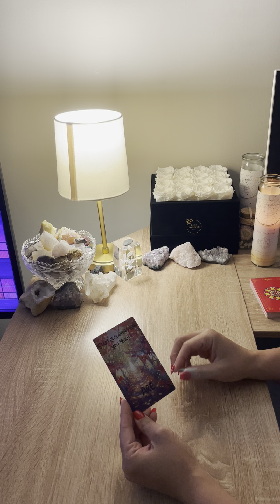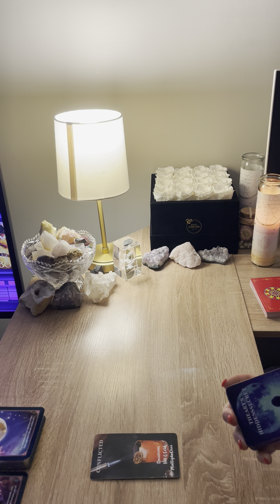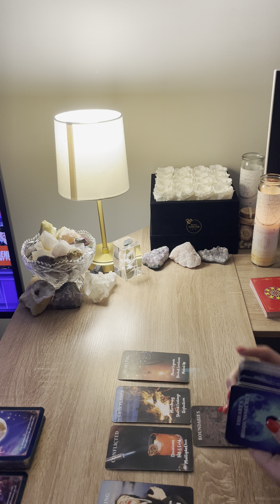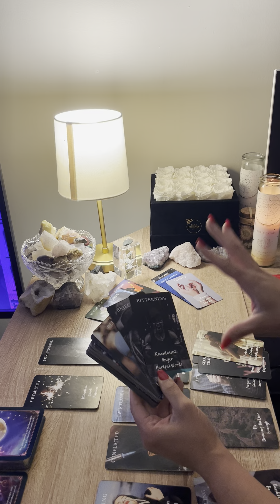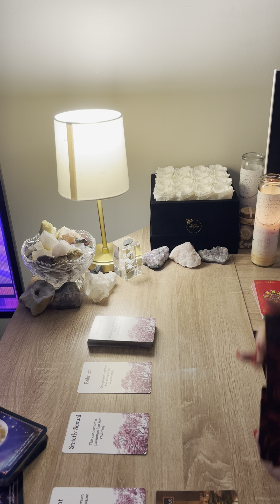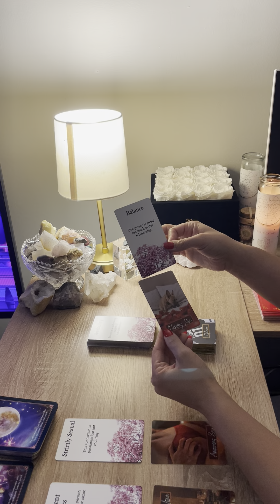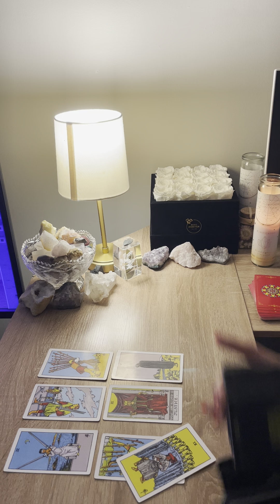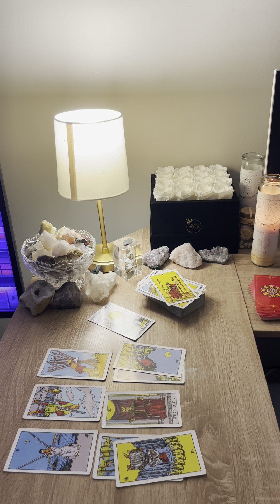PISCES ♓️ THIS PERSON IS NOT YOUR TWINFLAME AND THEY WILL CONTINUE TO PLAY THESE GAMES IF U ALLOW IT